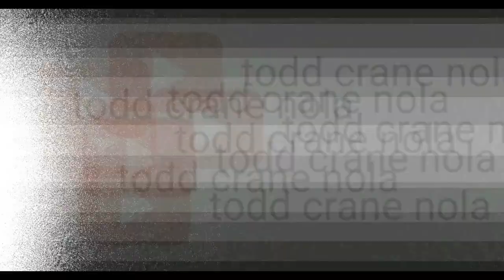CITY PARK - NOLA - DRONES OVER NEW ORLEANS (ONE SHOT-NO EDITS!)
City Park, a 1,300-acre public park in New Orleans, Louisiana, is the 87th largest and 20th-most-visited urban public park in the United States. City Park is approximately 50% larger than Central Park in New York City, the municipal park recognized by Americans nationwide as the archetypal urban greenspace.

CITY PARK - NOLA - DRONES OVER NEW ORLEANS